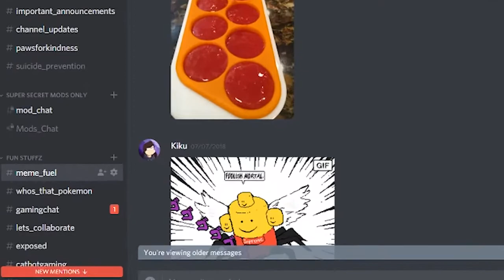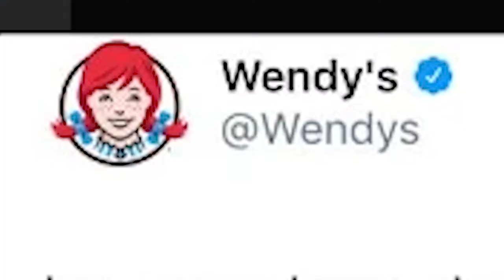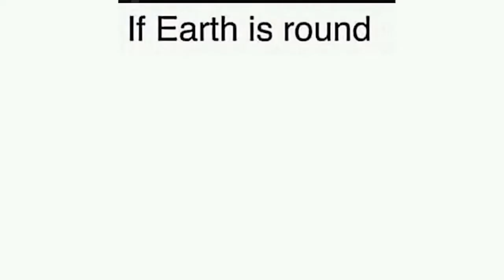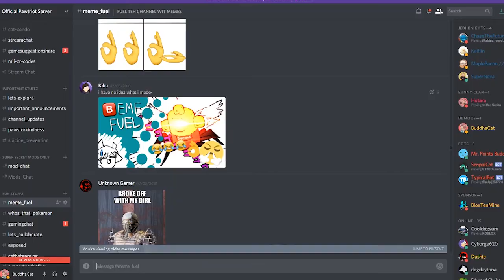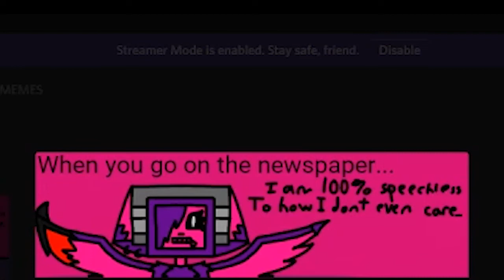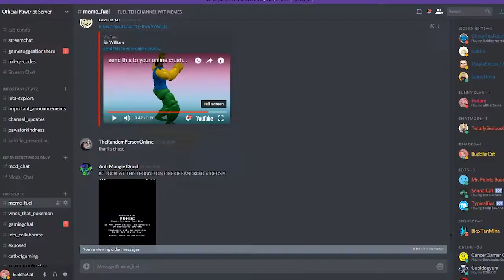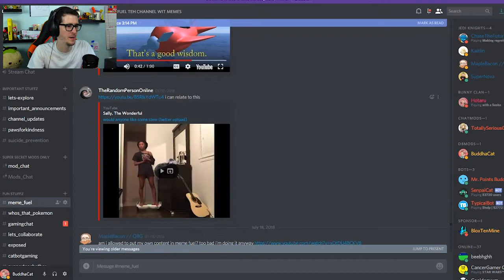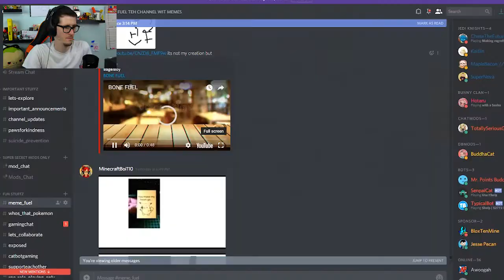CAN FLEX TAPE HOLD PHIL SWIFT TOGETHER? 🤔 [Meme Fuel #6]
Get pawsome rewards like access to Patreon Discord with TONS of extra features, access to Minecraft server, dapper cat button, Ghost shirt, clink and drink mug, YouTube consultation w/ BuddhaCat, Dinner w/ BuddhaCat family through facecam and more!
I'm on a mission to save kids and I need your help. My goal is to raise money for my local Children's Miracle Network Hospital.
MEME FUEL | Episode 6 | JULY 7 - JULY 26 | Meme Reactions
About "Meme Fuel"
Cars run on gasoline.
Jets run on jet fuel.
Rockets run on rocket fuel.
The BuddhaCat Channel runs on MEME FUEL.

The community posts memes in the "Meme Fuel" chat channel on our Pawtriot Discord Server. BuddhaCat records his reactions looking through them all.

👉 HELP keep the lights on!
Get amazing games on Steam & PC, help BuddhaCat out AND help incredible charities!

| CONTACT BUDDHACAT! |